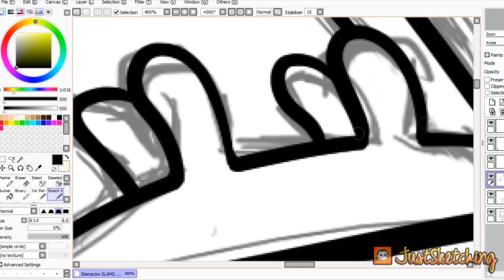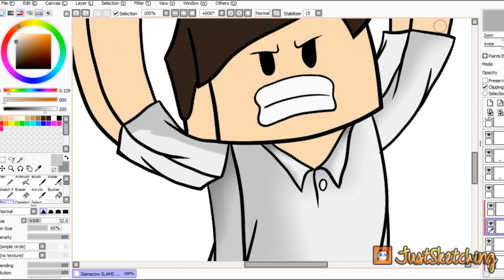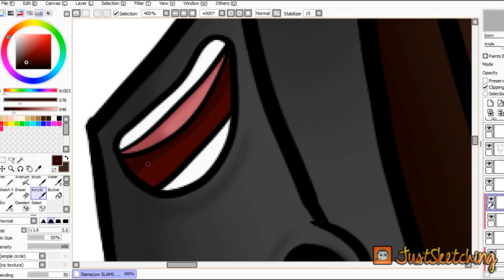SlamacowCreations | Minecraft Speed Art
Slamacow SLAMS A COW! (and yes I know his name isn't about slamming a cow :P)

Equipment & Software I use:
Wacom Bamboo Splash tablet, Easy Paint Tool SAI,
Photoshop CS5, Fraps, CamStudio, Vegas Pro 11